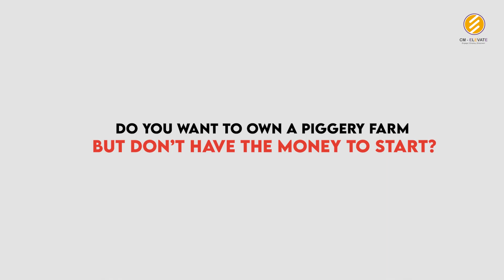"Elevate Your Piggery Farm with CM-ELEVATE: State-Supported Credit-Linked Flagship Program"